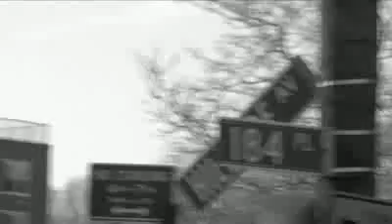Deep Foundation & Hydroponikz - Minority Report (Adam Carolla Racism on Manny Pacquiao & Country)